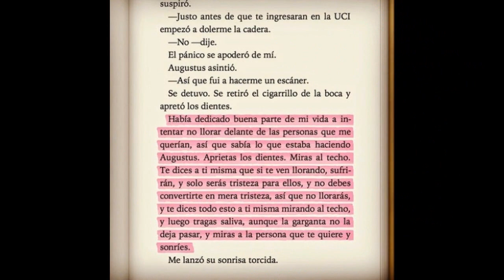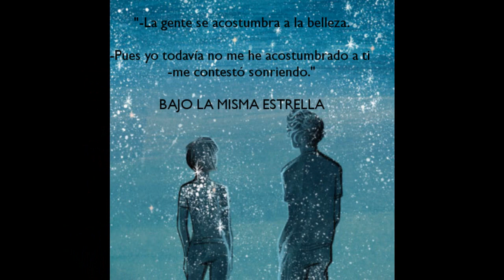Mi peli Bajo la misma estrella 2015